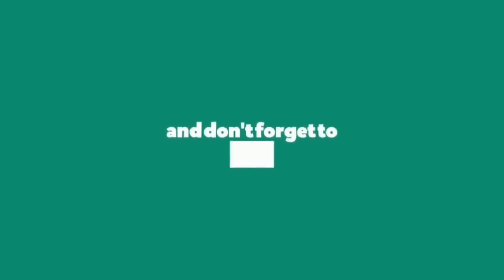Top 10 Jeff Goldblum Movies That Showcase His Unparalleled Acting Talent and Charm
Join Jeff Goldblum in this iconic sci-fi horror as scientist Seth Brundle, whose experiment goes terribly wrong, leading to a terrifying transformation. Prepare for a gripping tale of man's descent into madness and the consequences of tampering with nature.

Experience the adventure of a lifetime with Jeff Goldblum as Dr. Ian Malcolm in Steven Spielberg's classic, Jurassic Park. Chaos theory, dinosaurs, and Goldblum's charismatic performance make this a must-watch blockbuster.

Brace yourselves for an epic alien invasion as Jeff Goldblum, alongside Will Smith, takes on extraterrestrial forces in Independence Day. Get ready for heart-pounding action, witty humor, and Goldblum's signature charm.

Wes Anderson's visually stunning and quirky masterpiece features Jeff Goldblum in a delightful ensemble cast. Join him in this whimsical adventure set in the fictional Republic of Zubrowka, where nothing is as it seems.

Jeff Goldblum brings his unique flair to the Marvel Cinematic Universe as the eccentric Grandmaster in Thor: Ragnarok. Get ready for a cosmic adventure filled with humor, stunning visuals, and Goldblum's one-of-a-kind performance.

The Big Chill (1983)
Explore friendship, nostalgia, and the complexities of adulthood in this ensemble drama featuring Jeff Goldblum. The Big Chill is a heartfelt and humorous exploration of life's twists and turns.

Earth Girls Are Easy (1988)
Join Jeff Goldblum, alongside Geena Davis and Jim Carrey, in this quirky sci-fi comedy. Earth Girls Are Easy follows the hilarious escapades of three furry aliens trying to fit in on Earth.

The Life Aquatic with Steve Zissou (2004)
Dive into the eccentric world of oceanographer Steve Zissou, played by Bill Murray, with Jeff Goldblum in a supporting role. This Wes Anderson film is a visually stunning and emotionally resonant journey.

Silverado (1985)
Saddle up for a classic Western adventure with Jeff Goldblum in Silverado. This Lawrence Kasdan film boasts an all-star cast and offers a thrilling ride through the Old West.

Jeff Goldblum appears in this chilling sci-fi horror as Jack Bellicec, a key player in the fight against alien pod people. Join the suspenseful battle for humanity's survival in this gripping adaptation of the classic tale.

Whether you're a fan of sci-fi, comedy, drama, or action, this collection of Jeff Goldblum movies has something for everyone. Dive into his versatile performances and enjoy the cinematic journey with one of Hollywood's most beloved actors.